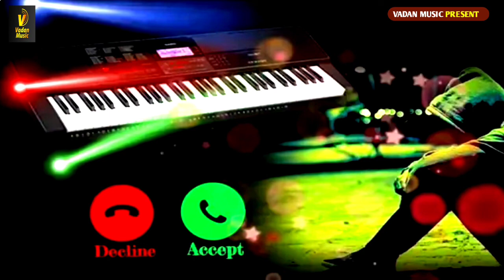ringtone: organ music | वादन म्युजिक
aurangabad ke laika brand hola
► Album :-
► Song :-
► Singer :-
► Lyrics :-
► Director :-
► Editor :-
► Label / Company :- VADAN MUSIC

►Digitally Powered by : Universe Digital Media

VADAN MUSIC
Vadan Music
Vadan Music bhojpuri
Vadan Music ka gana
Vadan Music gana dijiye
Vadan Music bhojpuri video
Vadan Music bhojpuri video song
Vadan Music Presents
Vadan Music sujit sawariya
Sujit sawariya vadan Music
Qustion Query
organ music
organ music ringtone
organ music bhojpuri
organ music tone
organ music ringtone hindi
organ music instrumental
organ music song
organ music ringtone gujarati
organ music dj
organ music status
organ music ringtone
organ music ringtone bhojpuri
organ music ringtone 2022
organ music ringtone new
organ music ringtone hindi film
organ music ringtone download
organ song ringtone
organ instrumental ringtone